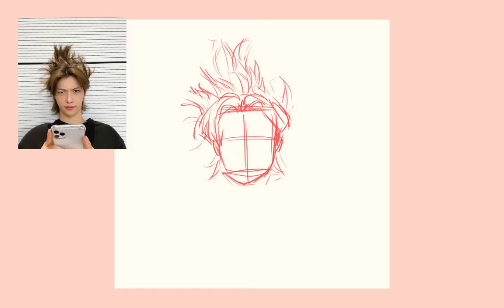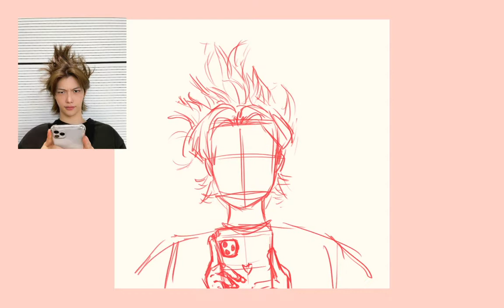speedpaint | stray kids felix fanart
tablet      : samsung tab a8 2019 spen